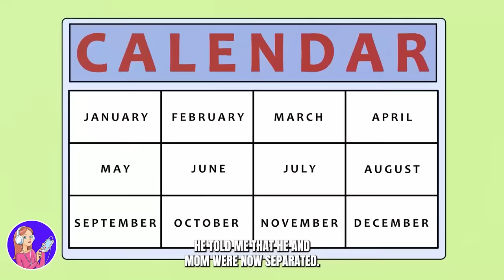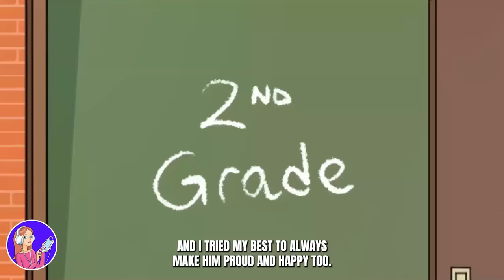I'm the Weird Sister